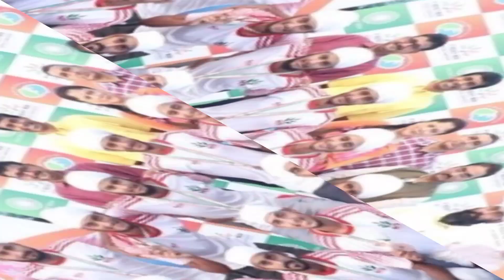Men's Junior National Hockey Academy Championship 2021 || Field Hockey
➡️    indian_field_hockey_